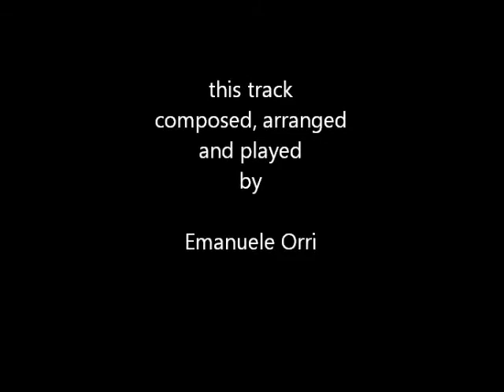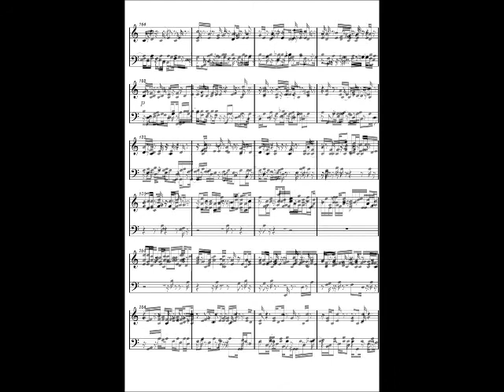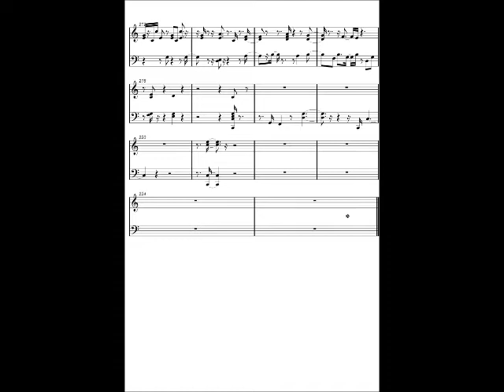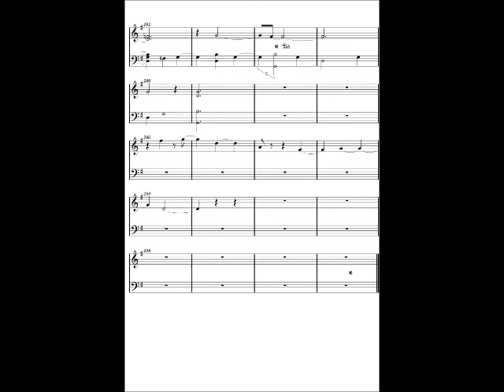Ti racconto - piano solo - Emanuele Orri (Bologna ; Italy)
quarta traccia dal ciclo "quadri da esposizione" ; brani composti e suonati da me